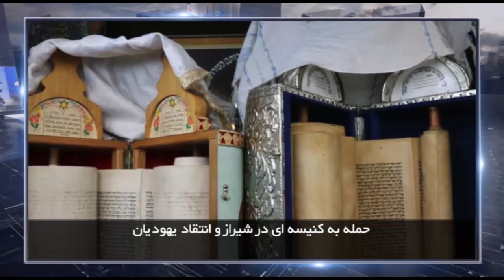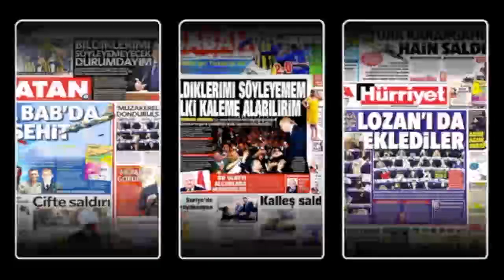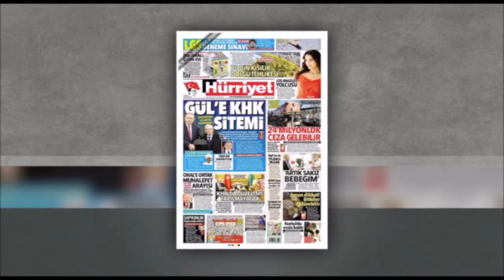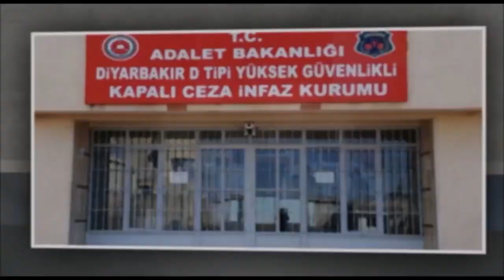درچهارسوی جهان پنجشنبه ۷ دی